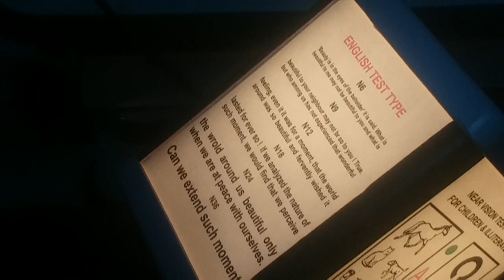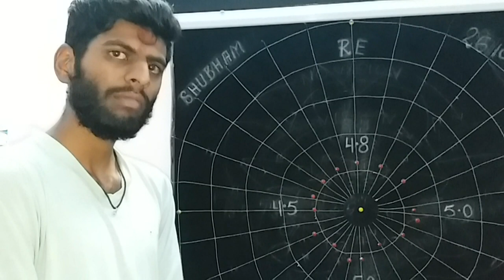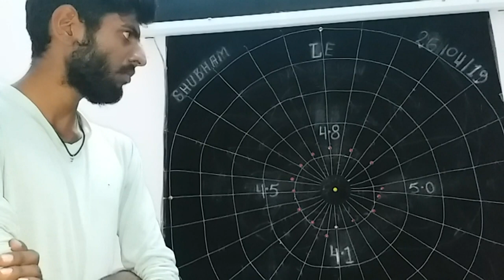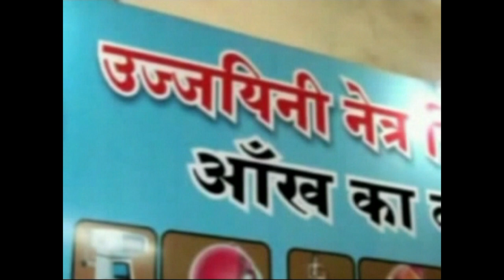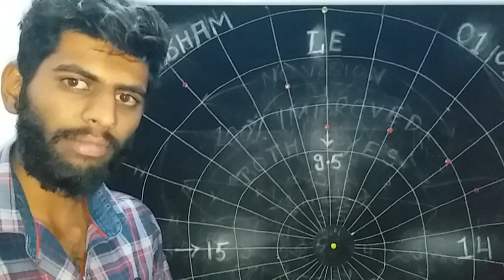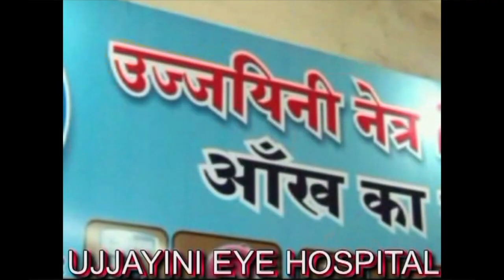Abbas Treatment Of Retinitis Pigmentosa {R P Night Blindess} By Dr Rishabh Jain Ujjain M P India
1.TREATMENT OF RETINITIS PIGMENTOSA AND CURE FOR RETINITIS PIGMENTOSA 2..TREATMENT OF COLOR BLINDNESS .
3. AMB4LYOPIA ( PARALYSIS OF OPTIC NERVE ) ,
4..TREATMENT OF MACULAR DEGENERATION AND CURE FOR MACULAR DEGENERATION
6. CORNEAL OPACITY REDUCTION BINA OPERATION
7 CORNEAL OPACITY REDUCTION BINA OPERATION
8. TREATMENT AND CURE FOR CORNEAL OPACITY REDUCTION ,
9. IN ,PROGRESIVE MYOPIA PROGRES CAN BE CHECKED AND GLASS POWER CAN REDUCE 10.TREATMENT AND CURE FOR NYSTAGMUS
11. TREATMENT AND CURE FOR .MICRO OPHTHALMOS .
12 COLOBOMA TOTAL OR PARCIAL . E.T.C.
CON. -Dr . .RISHABH JAIN ( M.B.B.S.,D.O.M.S ) UJJAIYANI EYE HOSPITAL . VISION RE--DEVELOPMENT CENTER. I PHONE-.NO-- --.07342558133. MOB-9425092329.. SEE ON GOOGLE ,YOUTUBE .FACE BOOK .ETC.-Dr . .RISHABH JAIN ( M.B.B.S.,D.O.M.S ) UJJAIYINI EYE HOSPITAL . VISION RE--DEVELOPMENT CENTER. (PATNI BAZAR . UJJAIN --- ( M.P.) -- INDIA-- ASHIA.- PHONE-.NO-- --.07342558133. MOB-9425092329.. SEE MY VIDEO S OF SUCCESS ON GOOGLE ,YOUTUBE .FACE BOOK .ETC.BLEM TREATMENT FOR EXAMPLE- RP, COLOUR BLINDNESS, MD, etc . TREATMENT IN UJJAYNI EYES HOSPITAL PATNI BAZAAR (UJJAIN) MADHYA PRADESH, TREATMENT BY M.B.B.S. & D.O.M.S. Dr. RISHABH JAIN CONT. 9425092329